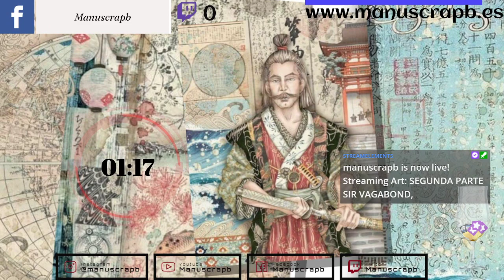SEGUNDA PARTE SIR VAGABOND IN JAPAN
Estoy encantado con esta nueva colección de la mano de Stampería, creo que para mí es una de las mejores colecciones que ha sacado hasta la fecha.
Un álbum diferente, con una encuadernación que nunca hice y vamos a ver que sale, seguramente mucho pa aquí y pa allá. eso seguro.

Para poder comprar los materiales con los que trabajo en este proyecto, podréis hacerlo desde mi tienda

Lenovo D27-30 - Monitor de 27"

Logitech C920s HD Pro Webcam, Full HD 1080p/30fps,

Microfono Streaming Kit, MOSING

Teclado Inalámbrico Recargable,

Epson EcoTank ET‑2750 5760 x 1440DPI

IMPRESORA GRANDE BROTHER MFC J5330DW

CABLE PARA LA IMPRESORA DE 3M

FISELINA, PARA CONVERTIR TELA EN TELA DE ENCUADERNAR:

CAMEO 4 BLANCA:

SOPORTE PARA CAMARA/ARO:

IMPRESORA PEQUEÑA HP:

CÁMARA PRINCIPAL DE LOS TUTORIALES IPEVO 4K:

TABLA DE CRISTAL DE TIM HOLTZ

MICRÓFONO

ErGear Soporte de Monitor 13"- 32"

MINI TRÍPODE PARA LOS PLANOS FRONTALES

ESTANTERIAS DONDE COLOCO LAS PINTURAS:

PAPEL CANSON VEGETAL:

Amazon Prime:

Me encanta que me dejéis comentarios y cariño sobre todo :D
Muchas gracias a todos y todas por estar a mi lado y el apoyo recibido en cada vídeo.

Muchas gracias por permanecer a mi lado y por cada comentario bonito que me dejáis